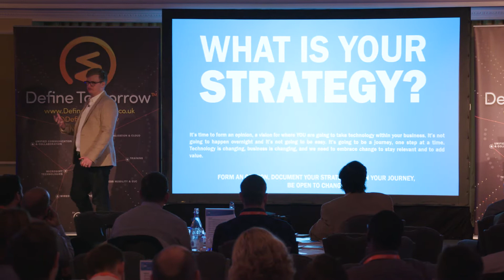What is your IT strategy?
Having a vision, an opinion and forming an IT strategy for your business is more important now than it ever has been before!!

With technology moving so fast, with workloads moving to the cloud, with users taking control, with cyber security being a risk more so than ever before, you simply cannot afford to stand still and do nothing.

In this brief video I speak about the importance of having an IT strategy, documenting it and ensuring each small change you make is taking you a step close to your vision.